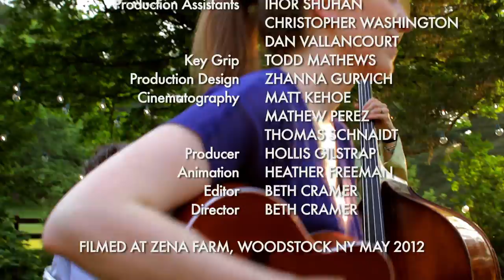Froggie Went a Courtin' by Elizabeth Mitchell from Blue Clouds (Smithsonian Folkways)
Purchase this recording from Smithsonian Folkways and support our mission as the non-profit record label of the national museum of the United States:

Over the course of six beautiful albums in nearly 15 years, Elizabeth Mitchell has invited listeners to join her, husband Daniel Littleton, their daughter Storey, and other friends and relatives to become part of an extended musical family. On Blue Clouds, she raises her special kind of family-centric music to new heights by bringing clarity and beauty to a surprising range of songs.

Track Notes:

"This tale of courtship between a frog and a mouse has been sung so many different ways in the folk tradition. We recorded another version—slower, with a repeating, echoing "uh-huh" throughout— many years ago on our album You Are My Sunshine. I never loved the "king kong kitchie" version until I started singing it with my students in a folk music class I was teaching this year. Something magical happened when I heard the children sing it this way. My friend Natalie taught me some verses I had never heard before, and it became clear that it was time to interpret the song again! I invited my friends Jay Ungar, Molly Mason, and Ruthy Ungar over to help me bring the music to life. Playing with this extraordinary family of musicians is an experience I will never forget. I changed the last verse from "they now had wealth and children three" to "they had good health and children three," and they all lived happily ever after."

The content and comments posted here are subject to the Smithsonian Institution copyright and privacy policy Smithsonian reserves the right in its sole discretion to remove any content at any time. CFV10490